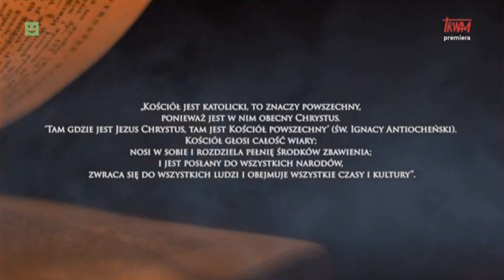TV Trwam - Adwent na serio - dzień 16 (wersja z 2022 r.) (12.12.2022)